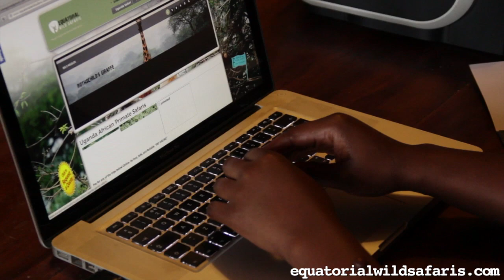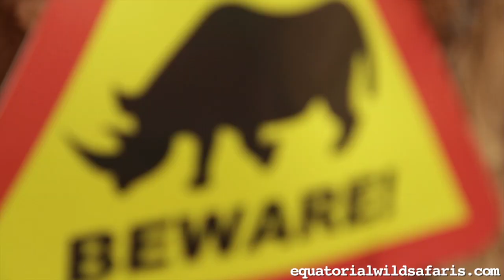Equatorial Wild Safaris - Uganda Highlights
Our video introducing you to Equatorial Wild Safaris and Uganda - "The Pearl of Africa". Founder Allan Emejeit introduces the video from the shores of Lake Victoria before you're taken on a journey that shows you the highlights of what Uganda has to offer. Murchison Falls national park named after it's waterfall - the most powerful in the world is the first stop with giraffes, elephants, lions, buffalo and a river cruise on the Nile to the bottom of the falls.

Kibale national forest, debatably the most beautiful forest in Uganda is next with it's highlight of chimpanzee tracking, followed by Queen Elizabeth National park with it's savannahs, Kazinga channel and abundant wildlife.  Hippo, crocs, elephants and more come down to the river to drink as you cruise alongside.

The final stop is Bwindi Impenetrable Forest, a world heritage site and home to the largest population of mountain gorillas in the world. The video follows a group Gorilla trekking and spending an hour with the family.